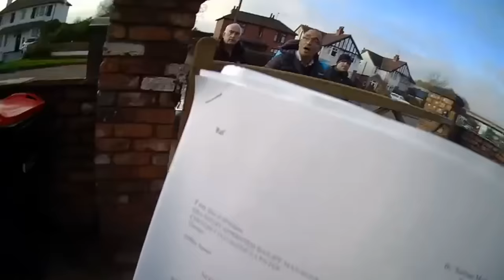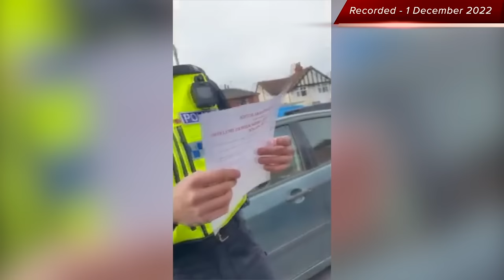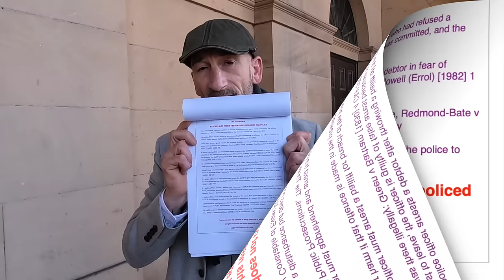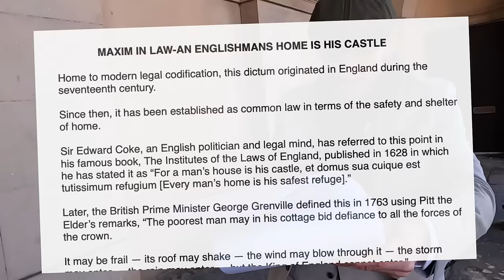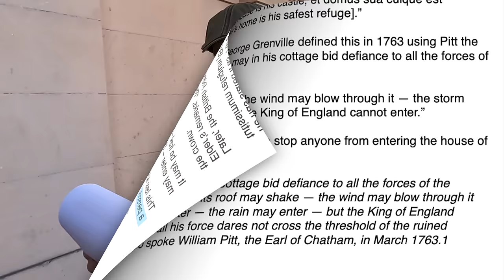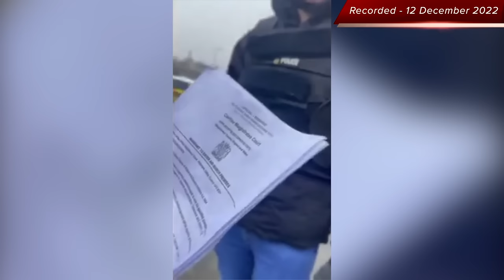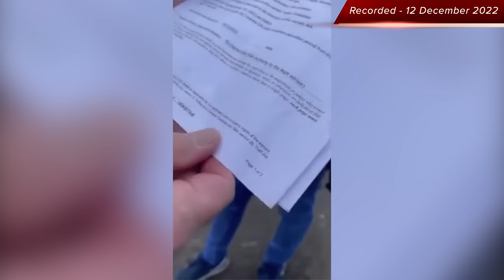Police & Bailiffs Collude in House Eviction And Unlawful Activities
Police caught red handed and the courts appear to appease them...

Not only did the Police collude with the bailiffs, Chesterfield Crown Court got in on the act as well! If justice can't be seen to be done, then there is no justice for the innocent... Discrimination, bigotry and criminal activities by the police, the bailiffs and the courts are all highlighted in this video!

Mikey explains what happened in Chester Crown Court 22 January 2024

Includes footage from a violent attempted home eviction while police stood by and did nothing to stop the unlawful activity taking place before their very eyes. The police arrested one man for affray and was the reason why he was in Crown Court on Monday, 24 January 2024

If you would like to donate towards travel cost's, all donations for expenses all add up no matter how small they are. PayPal is available for people who would like to donate on this

Comments are not actively censored or removed from this channel. If you see a comment that goes against YouTube terms and conditions, please report it yourself.Freedom of speech and freedom of expression is very rapidly being censored by the powers that be.

There is no need to make personal remarks at people, and stop spitting out your dummy otherwise you may be seen to be a suppressor of freedoms!

You the commenter who makes comments from your YouTube account are accountable for what you have chosen to type... don't become another problem, offer a solution!